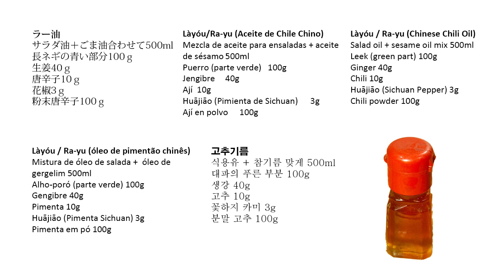Seasoning for lovers of spicy, Làyóu / Ra-tu (Chinese Chili Oil)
Chinese chili oil is a bit expensive.
I recommend that you do it yourself so that you can use it in large quantities without worrying about the cost.
Gyoza sauce, ramen, soup, salad, pasta, and non-Chinese dishes can be used for any recipe with a spicy touch.
The video is 13 minutes long, but how to make Chinese chili oil is the first 5 minutes.
There are also extras like cucumber that goes with chili oil to eat and how to turn instant noodles into spicy ramen.

Làyóu / Ra-yu (Chinese Chili Oil)
Salad oil + sesame oil mix 500ml
Leek (green part) 100g
Ginger 40g
Chili 10g
Huājiāo (Sichuan Pepper) 3g
Chili powder 100g

You can watch the videos on this channel with subtitles.

Showa Recipes Channel features home cooking recipes like sauces, breadcrumbs, mayonnaise, etc.

Let’s Cooking/ こっけ
emy wise/ ISAo
Cooking Time/ MATSU
That's How I Like It - Oakwood Station
Bossa for Baden - Vendla